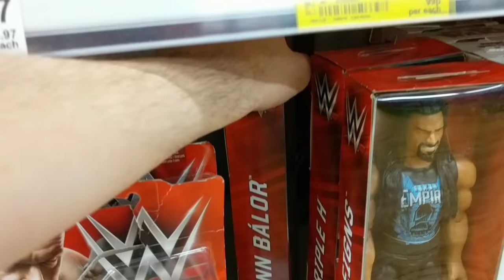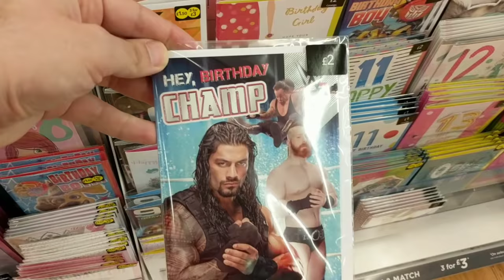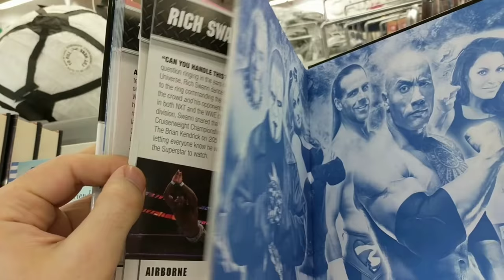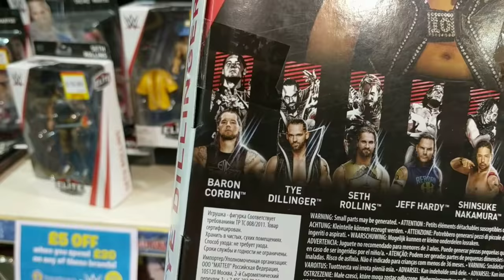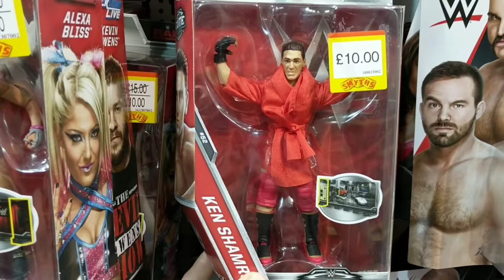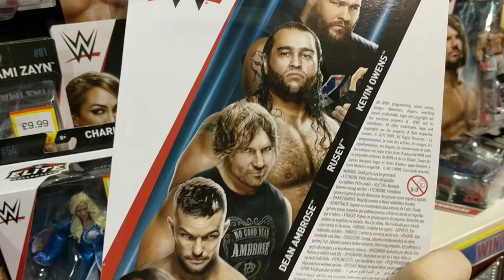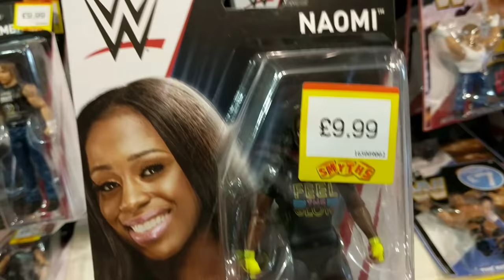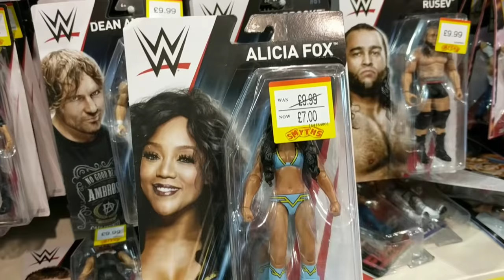🚨 HUGE TOY HUNT!!! 🚨 ELITE 57 FUN WITH SHINSUKE NAKAMURA!! WWE Mattel Wrestling Action Figures #91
Huge Toy Hunt time!!
In this weeks toy hunt we shop for WWE Mattel Elite series 57 action figures & basic series 84. Superstars / wrestlers included are: Jeff Hardy with Reborn By Fate T Shirt, Shinsuke Nakamura with Strong Style has arrived T Shirt, Baron Corbin with Money In The Bank briefcase accessory, Tye Dillinger with Perfect 10 entrance jacket, Scotty 2 Hotty who is first time to line
& Seth Rollins who is wearing his WM33 Kingslayer attire & comes with a flaming torch accessory!!!
Basic 84 includes Dean Ambrose, Feel The Glow Naomi, Finn Balor, Rusev - not in Rusev Day attire yet & face of America Kevin Owens.
Whilst figure shopping we also find the new Cruiserweight championship & Raw Tag Team championship toy belts as well as some great older wwe mattel action figure series & figures like Dana Brooke, Alexa Bliss, Alicia Fox & Ken Shamrock.
It's been ages since the UK has seen any new figures hit shelves but the wait my friends is finally over!!!